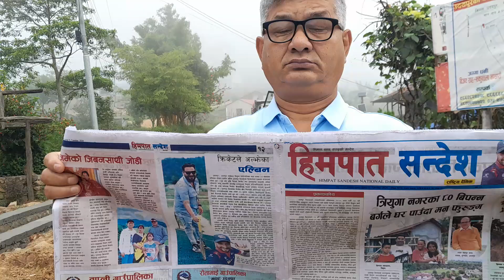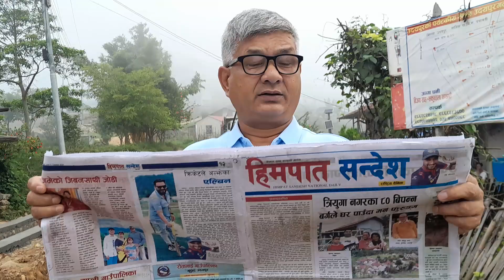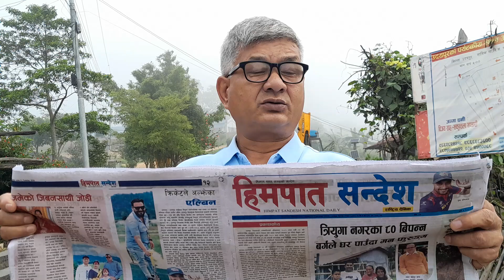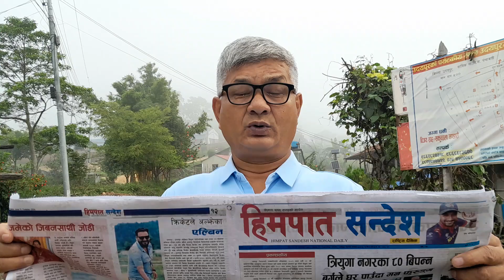जित बहादुर खड्का ।